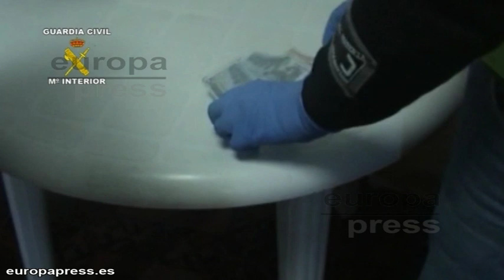Policía interviene maquinaría de construcción robada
Agentes de la Policía Nacional y de la Policía Municipal de Madrid, en una operación conjunta, han detenido a tres individuos y han intervenido numerosa maquinaría pesada de construcción que figuraba como sustraída en la Cañada Real (Madrid). Por otro lado la Guardia Civil en Valencia ha llevado a buen puerto una operación en la que ha desarticulado una organización dedicada al robo en peajes de la AP-7 y locales comerciales.